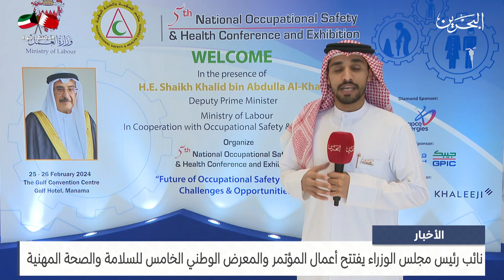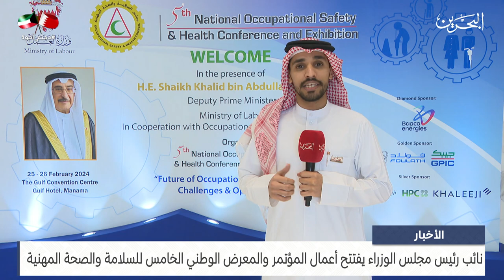الأخبار : نائب رئيس مجلس الوزراء يفتتح أعمال المؤتمر والمعرض الوطني الخامس للسلامة والصحة المهنية